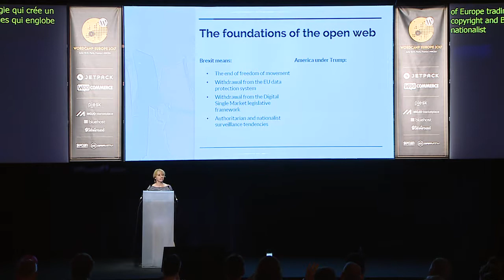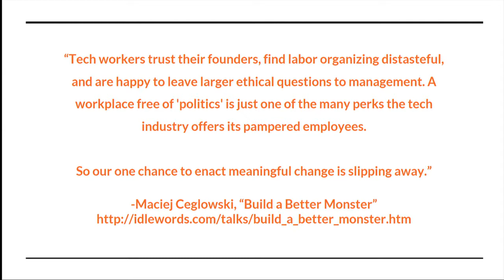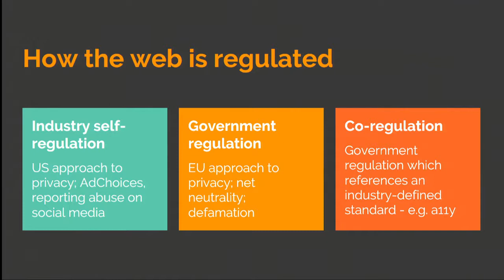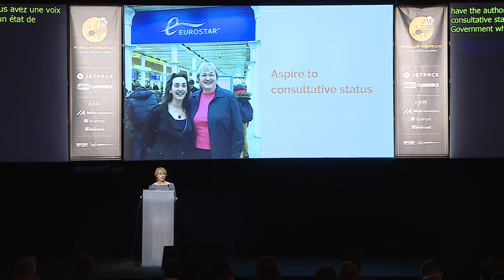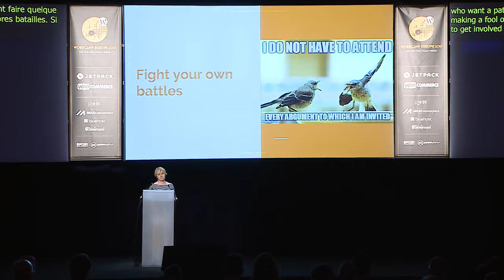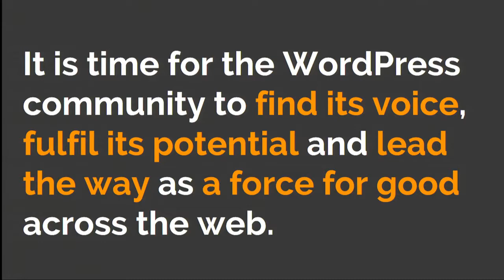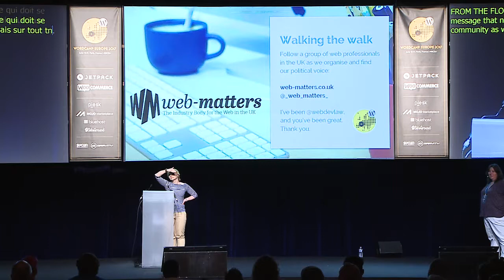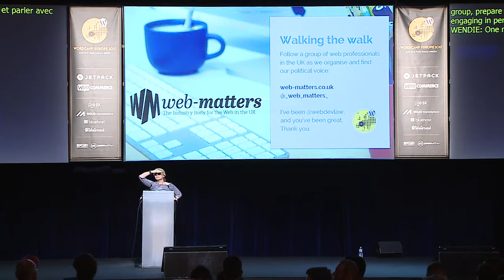Heather Burns: Making Your Voice Heard - How To Win Friends And Influence Policy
WordPress powers 27% of the web. We at WordCamp Europe are the 1% of the 27%. Those of us together in Paris, whether we realise it or not, have an enormous position of influence over the web – a position of influence that we choose not to exercise. At a time of sudden and shifting political currents, many of which threaten the stability of our industry, the WordPress community takes no part in the processes that shape our craft. That lack of involvement will not protect us.
It is not our place to claim to speak for “what WordPress wants”, nor is it our place to say that WordPress should determine how the web works per se. It is our place, however, to say that the most talented, experienced, and committed members of our community can and should take a more active role in the bodies and policies that govern the web.
So how can the WordPress community put their experience to work to help develop the standards and regulations which shape our craft?
In my talk, I will provide a positive and inspirational introduction to how the WordPress community can be a force for good in the governance of the web. I will explain why attendees should get involved, what they can expect, and what, in turn, will be expected of them.
Internet governance is ready and waiting for those of us at WordCamp Europe to contribute our voices. First, though, the community needs a toolkit. This talk will provide it.